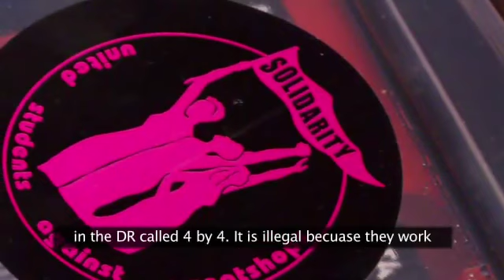Alta Gracia Employees at American University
Nicole Pulley interviews Maritza Vargas and Elba Nurys, two employees of Alta Gracia. The three discuss sweatshop conditions in the Dominican Republic and what it means to be working at Alta Gracia.
More info about Alta Gracia can be found on their website at altagraciaapparel.com